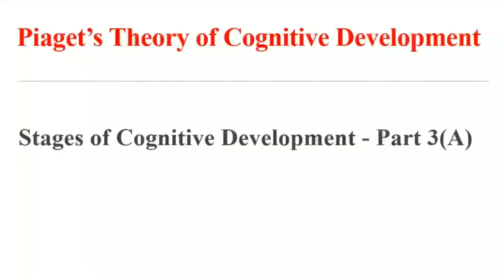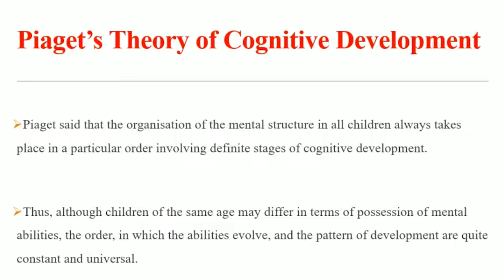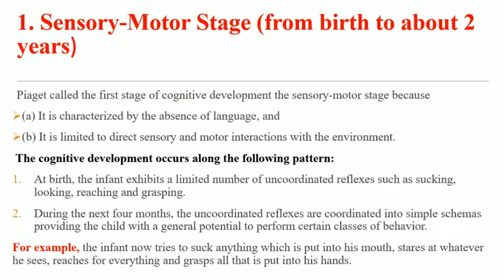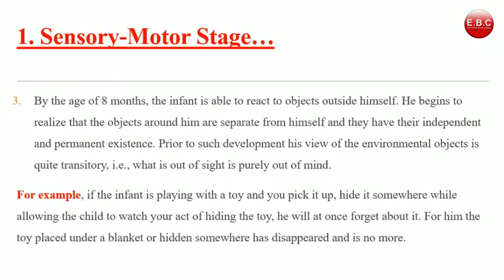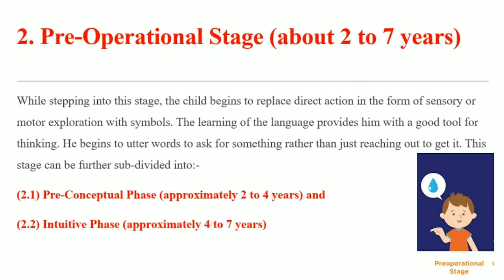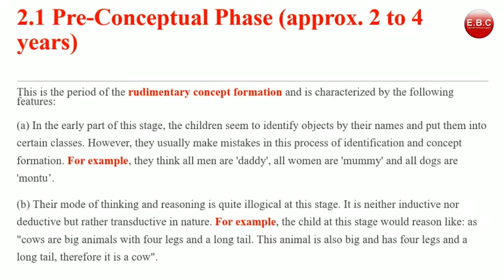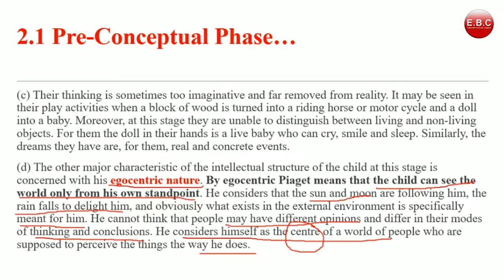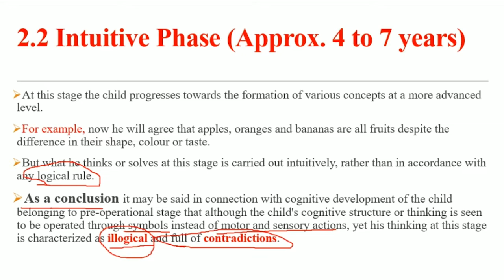Piaget's Theory of Cognitive Development- B.Ed.1st Year (1st Sem )Paper BD 101 Unit 2 | RMPSSU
In this video, we will discuss the Stages of Cognitive Development as given by Jean Piaget.

Dr. Homa Praveen,
D/o Education
GCMT, Aligarh

1. Gagan Public School, Khair bypass Road, Aligarh

2. Gagan Public School, Greater Noida West, Noida Extension

3. Gagan Public School, Agra Road, Aligarh

4.  Gagan Public School, Jail Road, Aligarh